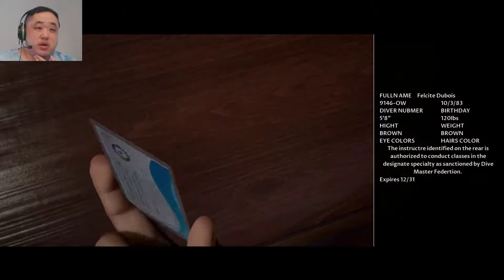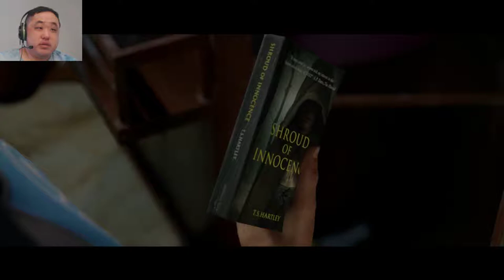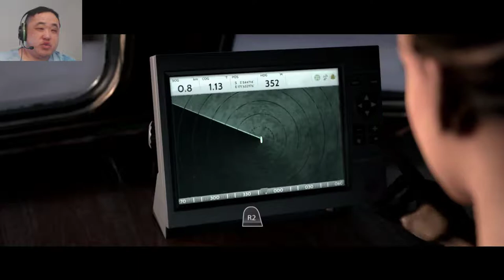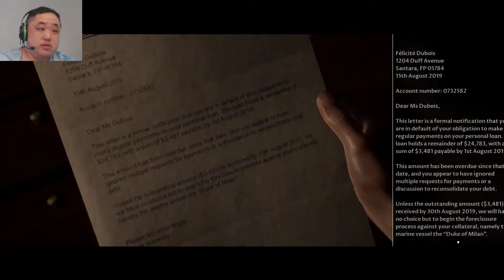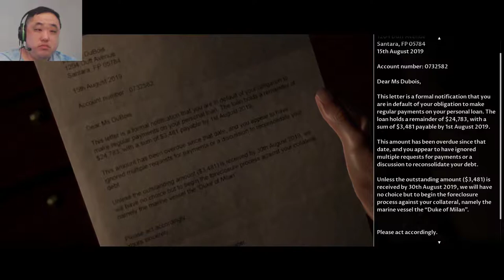The Dark Pictures: Man of Medan Part 2. Deep sea dive. (Theatrical Cut Blind)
Welcome to my The Dark Pictures: Man of Medan let's play. My name is digidv85 but please call me dig for short. This is a blind let's play. It will feature a new game to completion on the theatrical cut. Gameplay shown on PS4.

About Game: The Dark Pictures: Man of Medan is an interactive drama horror game developed by Supermassive Games and published by Bandai Namco Entertainment. It is the first installment in The Dark Pictures Anthology series, and was released for Microsoft Windows, PlayStation 4 and Xbox One on August 30, 2019.

Premise: The main plot of Man of Medan is presented as an unfinished story in the possession of the omnipresent Curator (Pip Torrens), who requests the player's assistance in completing it. Decisions made by the player alter the outcome of the story and the fates of its characters.

The Curator's story centers on five individuals partaking in an underwater diving expedition to find a submerged WWII plane wreck in the South Pacific Ocean: brothers Alex (Kareem Alleyne) and Brad Smith (Chris Sandiford), Alex's girlfriend Julia (Arielle Palik), Julia's brother Conrad (Shawn Ashmore), and Félicité "Fliss" DuBois (Ayisha Issa), the captain of the group's dive boat. The expedition quickly turns dangerous, however, when the five are taken hostage by pirates Olson (Kwasi Songui), Junior (Chimwemwe Miller), and Danny (Russell Yuen). Against their will, the group is brought to a large ghost ship – the fabled Indonesian Ourang Medan – where their worst nightmares become reality. With their safety threatened, their sanity tested, and their survival at stake, the five must make swift life-or-death choices that could either lead them to freedom or cause them to suffer fatal consequences.

Gameplay: The Dark Pictures Anthology: Man of Medan is a survival horror video game played from a third-person perspective in which single players or multiplayers assume control of five different characters that become trapped on board of a ghost ship. Players are required to make decisions based on their character's "head" or their "heart", or can choose for them to do nothing, whilst selecting between different options when interacting with other characters. The selection of options are stylised as a compass, which is both representative of the characters' "moral compass" and reflective of the game's nautical themes. The narrative changes and adapts to the choices that the players make, thus making it possible for players to keep all playable characters alive or to have some (or all) of them die. Choices also affect the characters' personality traits (which affects subsequent cutscenes and dialogue options), as well as their relationships with each other. The game can be played multiple times, as there are multiple endings and multiple scenarios based on the decisions that the players make. Action sequences mainly feature quick time events, most of which, if missed, can lead to dire consequences for the characters. As players explore the ghost ship, they can find different "Dark Pictures" that gives them premonitions of what may happen in the future. Players can also uncover the mystery surrounding the tragedy that occurred on the ship in the past, which can help save their character's lives in the present.

Inspired by the popularity of their 2015 game Until Dawn's streaming, and the number of people playing the game with their friends by sharing the controls, Supermassive Games introduced two different multiplayer modes in The Dark Pictures Anthology: Man of Medan titled "Shared Story" and "Movie Night". "Shared Story" allows two players to play co-operatively online. "Movie Night" allows up to five multiplayers to select their own characters and prompts them to pass the controller at each turn.

Development: The game is being developed by Supermassive Games, which focused mainly on the PlayStation 4's titles for an extended period of time. Upon seeing the favourable reception to Until Dawn, the team realized that there was a market for interactive drama horror titles and wanted to expand the concept to a larger audience. The Dark Pictures was proposed as an anthology series. Supermassive stated that they would release a new game every 6 months in the anthology, and each title represents a horror trope and features a unique story that has no connection with other entries in the series. The game was inspired by the legend about the SS Ourang Medan, a ghost ship that had allegedly become a shipwreck in Dutch East Indies waters in the 1940s. Supermassive also hired noted actors including Shawn Ashmore and Pip Torrens to provide voice acting and motion capture for the game.

Supermassive and publisher Bandai Namco Entertainment officially announced the title on August 21, 2018. The game is set to be released for Microsoft Windows, PlayStation 4 and Xbox One on August 30, 2019.